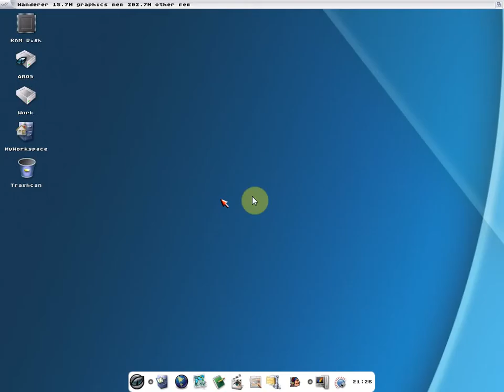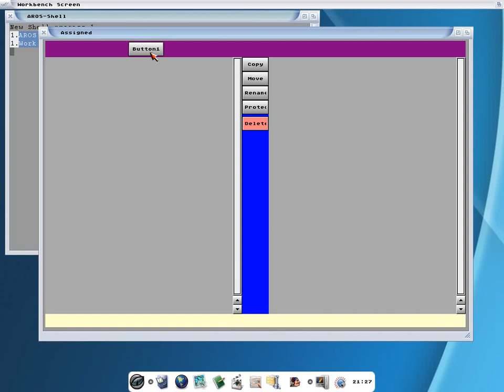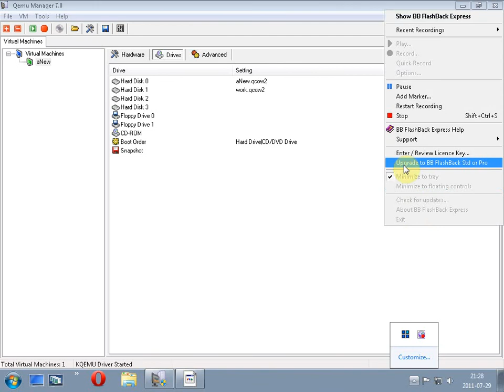aros_front.flv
A small test to get mouse cords with FPC in Aros and move a button (that was hard to move I missed it several times)